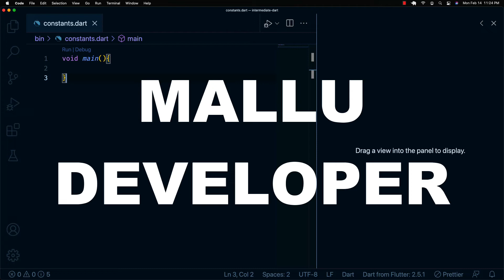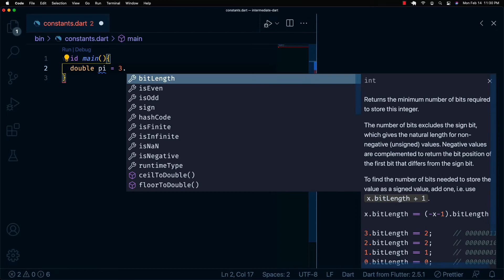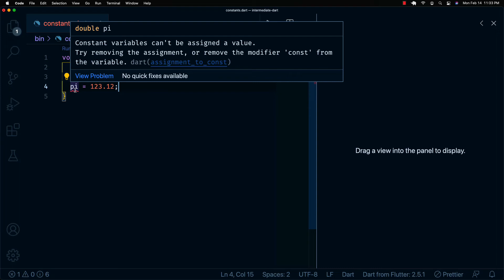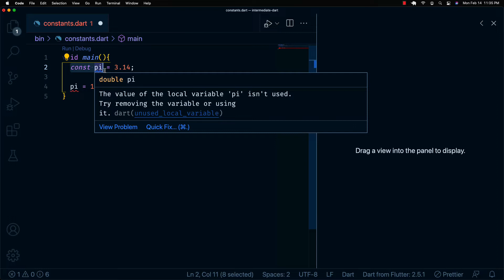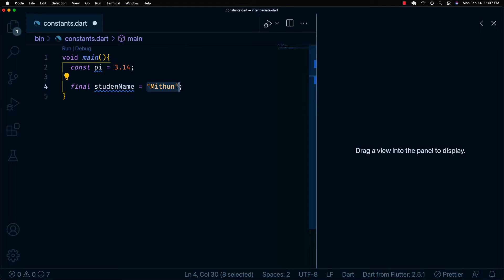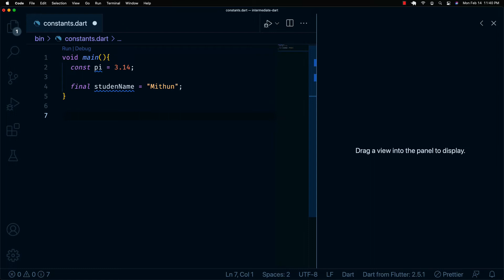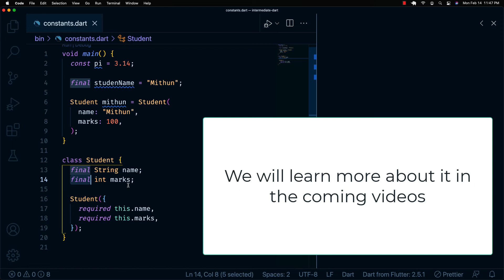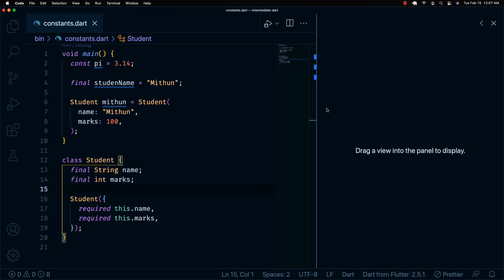final vs constant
Hello friend 😀😀